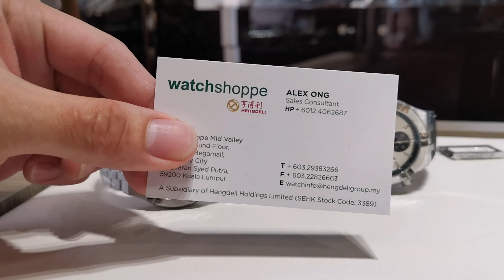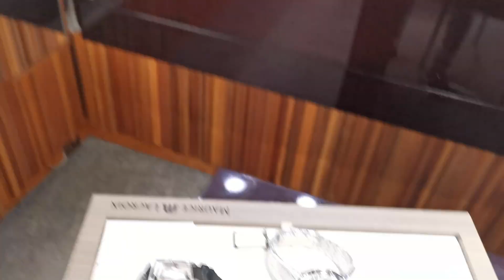"型男百搭"名表推荐- 艾美Maurice Lacroix aikon chronograph 熊猫计时 vs 简约三针 automatic ｜比AP royal oak还美?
AIKON Automatic watches are descendants of the Maurice Lacroix Calypso. This steel watch was one of the brand’s iconic models in the 1980s and ‘90s and bore the same design codes that live on in the AIKON, such as the integrated case, the six-arm bezel surrounding a flat sapphire crystal and the strap marked with an applique M logo.